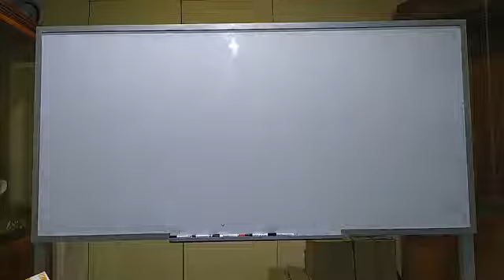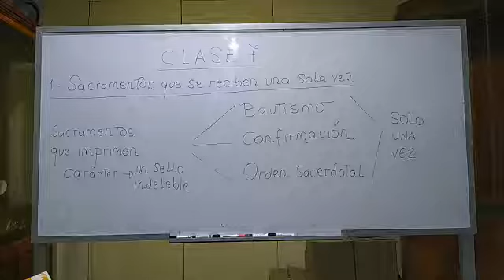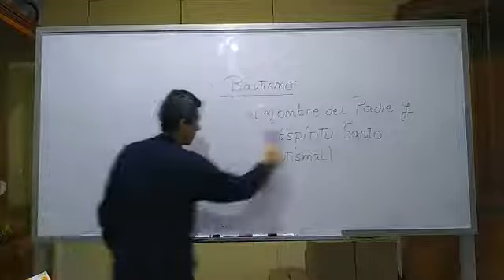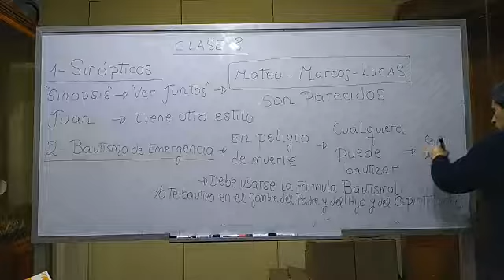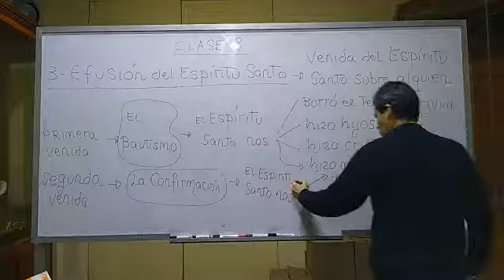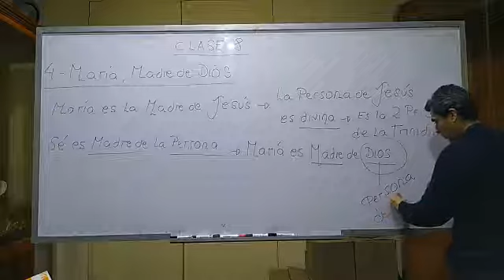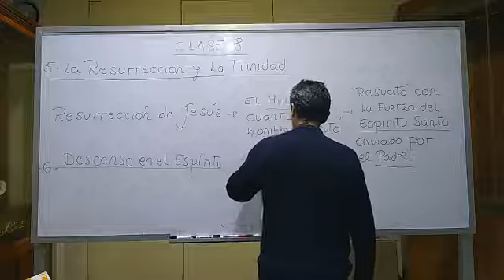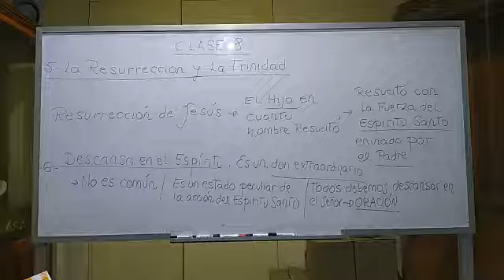Curso de Teología DIOS UNO Y TRINO Preguntas 05: Clase 7 y 8. (12/11/2020)